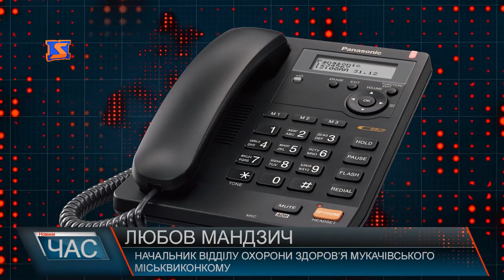На чужому горі власне щастя не збудуєш